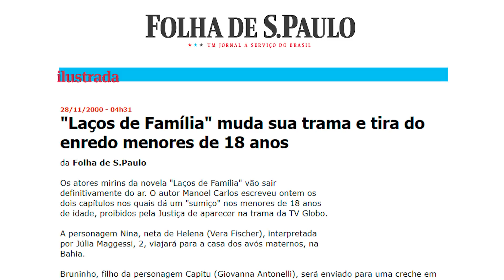10 COISAS QUE VOCÊ NÃO SABIA SOBRE "LAÇOS DE FAMÍLIA" | Dia do Chá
Você sabia que a cena em que a Camila, personagem vivida por Carolina Dieckmann, raspa o cabelo por causa da leucemia NÃO estava no roteiro? Confira essa e outras curiosidades sobre a novela "Laços de Família" nesse vídeo!